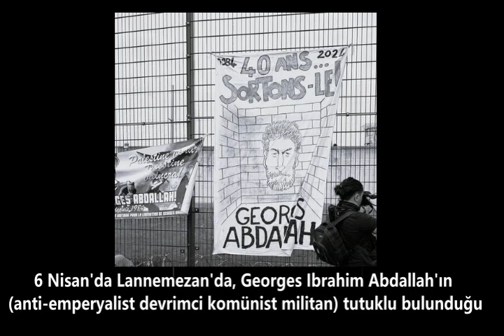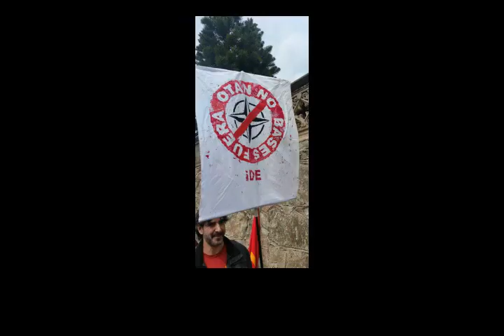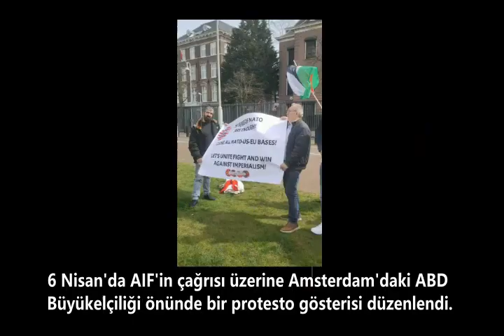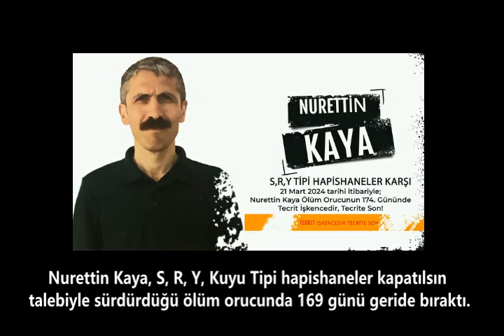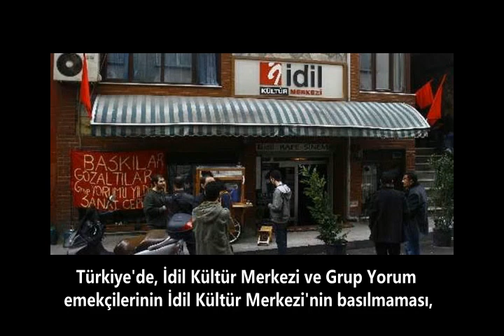News Program AIF TV 08/04-15/04